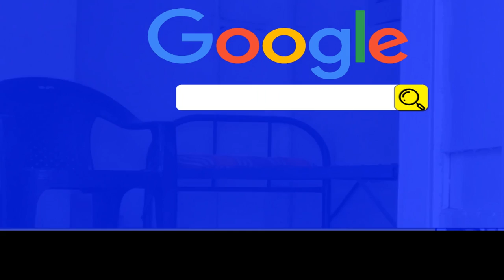Praveen Surana || Deaf Cure Center || Ahmedabad